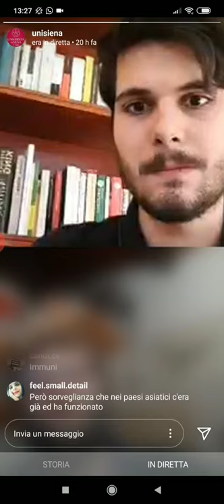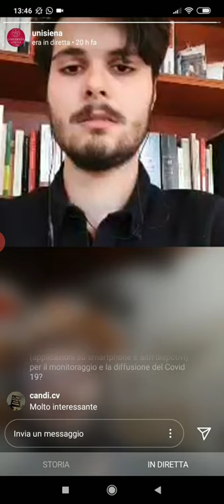"Pandemia, altruismo e sorveglianza", con il prof. Armando Cutolo